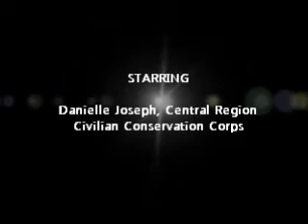Danielle Joseph-Central Region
Contestant #2 in EOD/CCC Poetry Competition on 2 December 2012. Audio posted on Eye on Dependency facebook page. Like and give the poet a chance to win People's Choice!